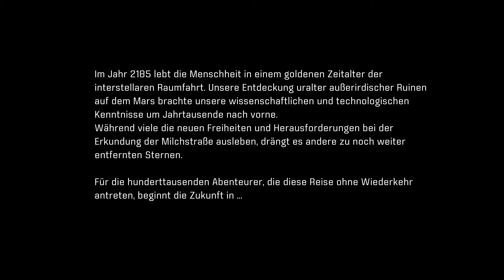Let's Play Mass Effect Andromeda [#02] German HD - 600 Jahre Dornröschenschlaf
Hier nun Teil 2 von Let's Play Mass Effect Andromeda! Viel Spaß beim Anschauen! =)

Entwickler:
Bioware
Publisher:
Electronic Arts